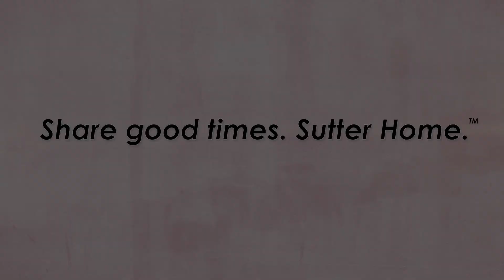SUTTER HOME - SweetRed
Animation produced for Sutter Home Winery in collaboration with Connect Marketing Studios